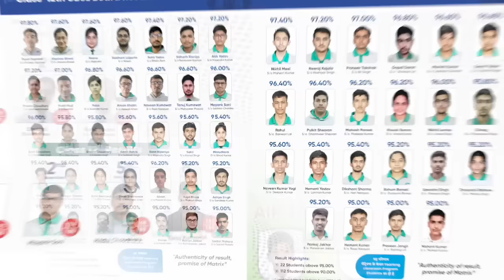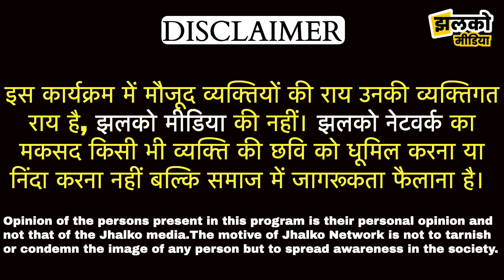देवेंद्र झाझड़िया VS राहुल कस्वां को लेकर देखें जनता की मजेदार राय ~ Churu News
Produced By: Jhalko Churu
Edited By : Manoj Ji
Reported By : Pankaj JI
Cameraman : Ramesh JI